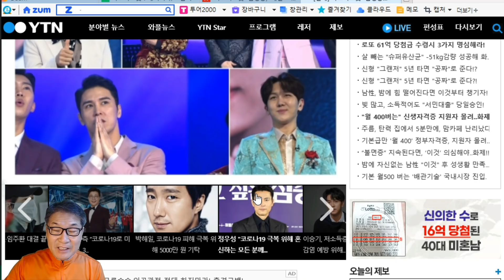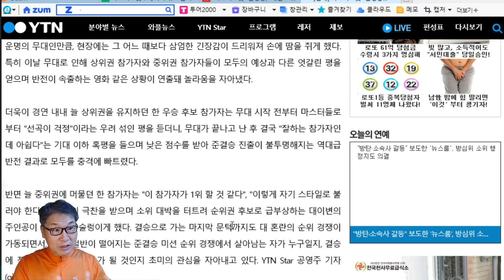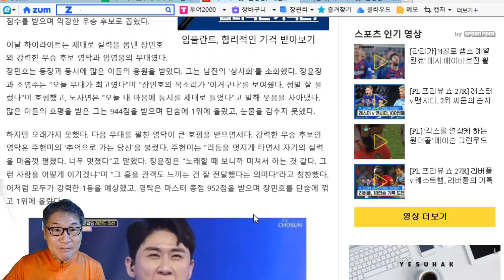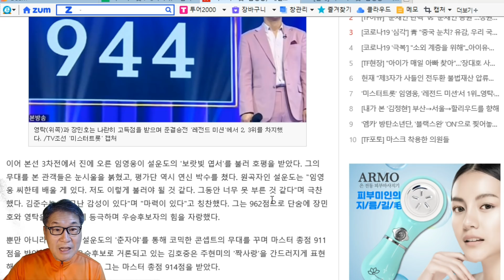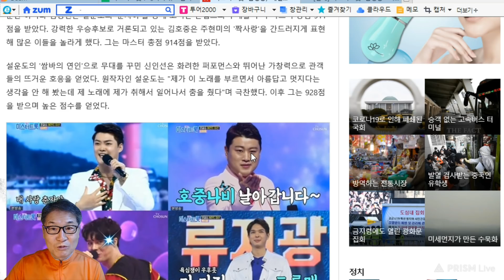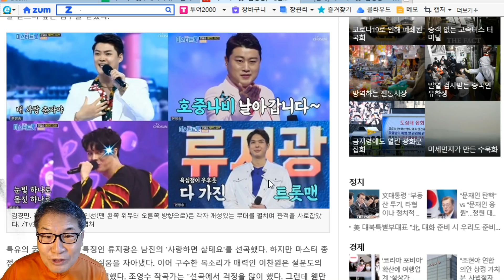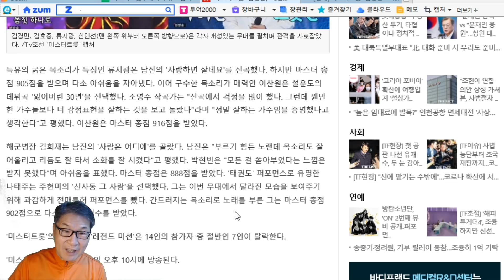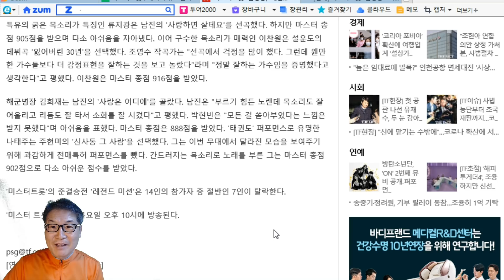미스터트롯 9회 레전드미션, 상위-중위권 지각변동, 숨막히는 대혼전! 임영웅 1등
27일 방송된 '미스터트롯' 9회전은 결승전으로 가는 마지막 관문인 준결승이 었다. 준결승의 한 축인 '레전드 미션'이 진행된 가운데, 상위권과 중위권 참가자들이 순위 지각변동을 일으키는 대반전이 벌어졌다. ‘레전드 미션'은 대한민국 트로트계를 대표하는 남진, 주현미, 설운도의 히트곡 중 한 곡을 참가자들이 직접 선택해 눈앞에서 불러내는 방식으로 더욱 숨막히는 긴장감을 주었다.